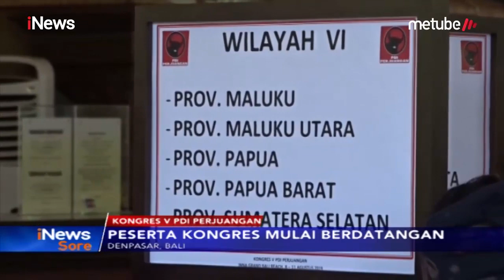Kongres V PDIP akan Kembali Kukuhkan Megawati sebagai Ketua Umum - iNews Sore 07/08